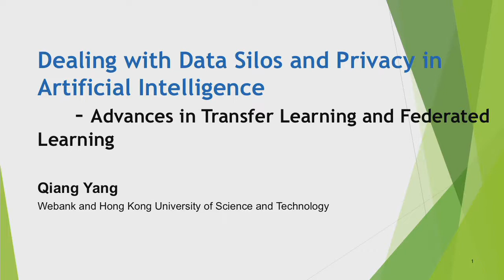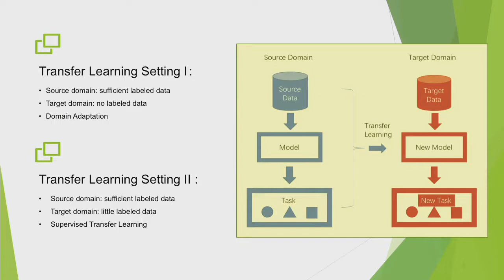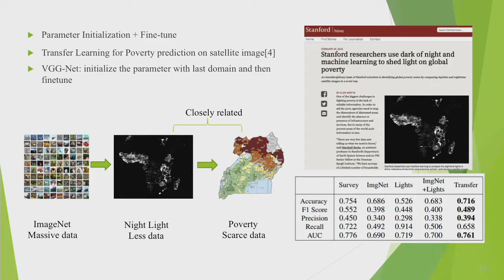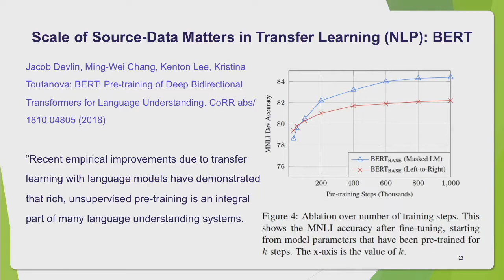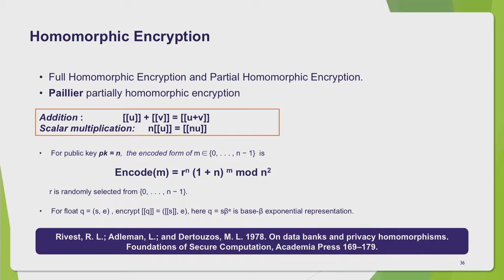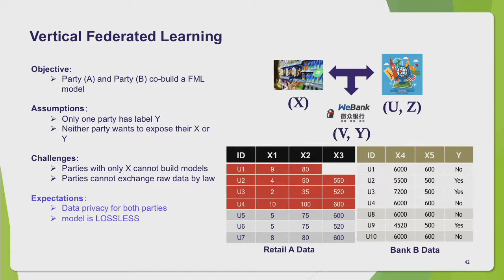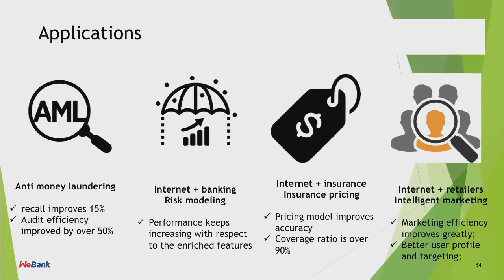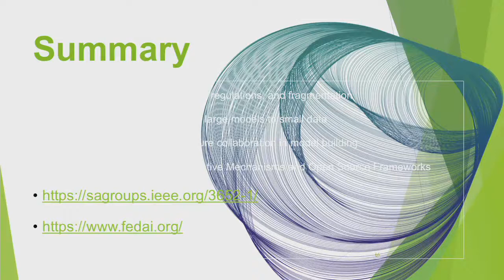DEALING WITH DATA SILOS AND PRIVACY IN ARTIFICIAL INTELLIGENCE – ADVANCES IN TRANSFER LEARNING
12/11/19
Qiang Yang, HKUST
Abstract:
Despite its great progress so far, artificial intelligence (AI) is facing a serious challenge in the availability of high-quality Big Data. In many practical applications, data are in the form of isolated islands. Efforts to integrate the data are increasingly difficult partly due to serious concerns over user privacy and data security. The problem is exacerbated by strict government regulations such as Europe’s General Data Privacy Regulations (GDPR). In this talk, I will review these challenges and describe possible technical solutions to address them. In particular, I will give an overview of recent advances in transfer learning and show how it can alleviate the problems of data shortage. I will also give an overview of recent efforts in federated learning and transfer learning, which aims to bridge data repositories without compromising data security and privacy.

Qiang Yang, HKUST
Qiang Yang is the head of AI in WeBank and a chair professor at Computer Science and Engineering Department at Hong Kong University of Science and Technology (HKUST). His research interests include artificial intelligence, machine learning, especially transfer learning and federated learning. He is a fellow of AAAI, ACM, IEEE, AAAS, and the founding Editor in Chief of the ACM Transactions on Intelligent Systems and Technology (ACM TIST) and the founding Editor in Chief of IEEE Transactions on Big Data (IEEE TBD). He received his PhD from the University of Maryland, College Park in 1989 and has taught at the University of Waterloo and Simon Fraser University. He was the PC Chair of IJCAI-2015, KDD-2010 and has received the ACM SIGKDD Distinguished Service Award in 2017 as well as several other awards. He is a past President of IJCAI (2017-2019) and an executive council member of AAAI.